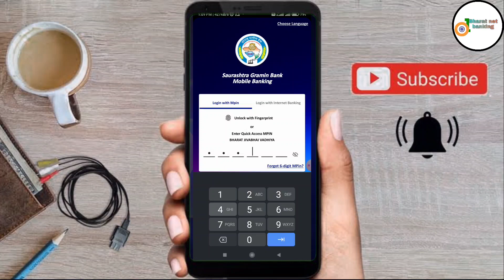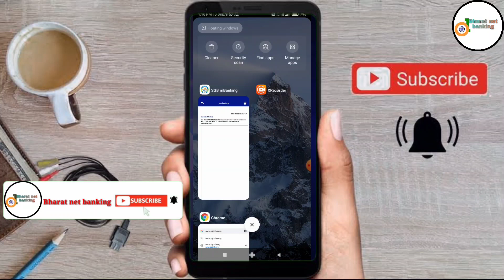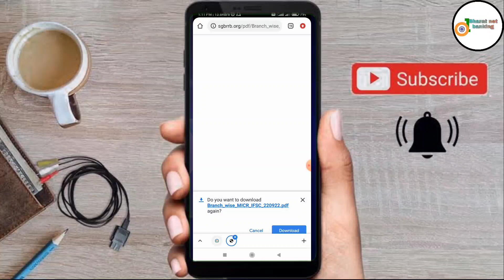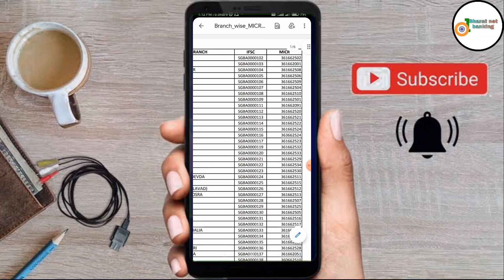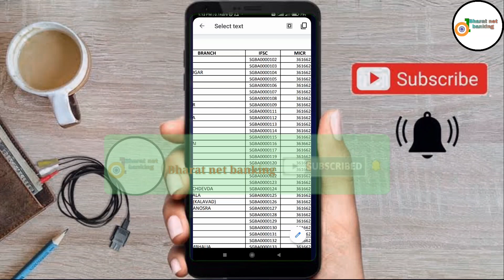Saurashtra gramin Bank IFSC code change Kiya hai સૌરાષ્ટ્ર ગ્રામીણ બેંક નવો IFSC વિશે માહિતી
Saurashtra gramin Bank kil website

दोस्तों बहुत-बहुत स्वागत आप सभी लोगों का हमारे यूट्यूब चैनल Bharat Net Banking पर तो दोस्तों आप हमें इसी तरह सपोर्ट करते रहो ताकि मैं आपकी हेल्प कर सकूं धन्यवाद.

 How do To Saurashtra gramin Bank New IFSC code

How to change Saurashtra gramin Bank IFSC code

How To New IFSC code Saurashtra gramin Bank

Saurashtra gramin Bank New IFSC code Full detail Video

SGB mobile banking

Saurashtra gramin Bank

Saurashtra gramin Bank Mobile Banking App

Saurashtra gramin Bank Mobile banking

Saurashtra gramin Bank old IFSC code change Kiya hai

Saurashtra gramin Bank New IFSC list'

Saurashtra gramin Bank New updates